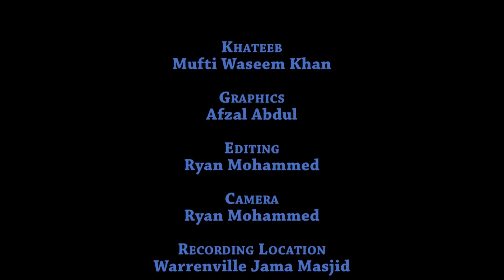The Virtues Of Qurbani: Mufti Waseem Khan (Hafizahullah),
Bayaan by Mufti Waseem Khan (Hafizahullah), delivered at Warrenville Jama Masjid, Warrenville, Cunupia, Trinidad W.I. on the 18th September 2015